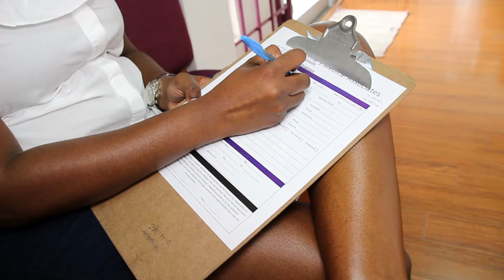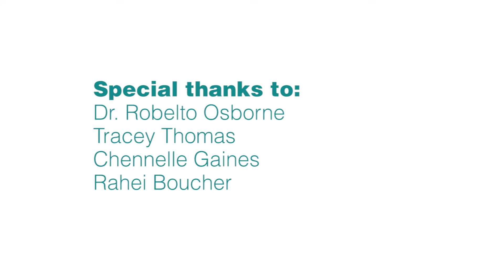PAP Smear Testing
Dr. Osborne  performs a Pap Smear on a Patient.